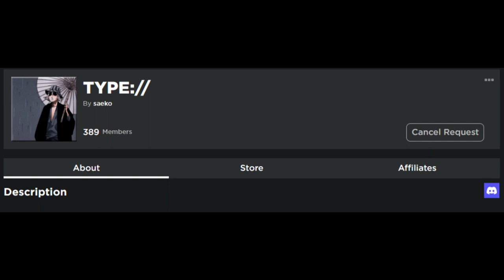the type soul incident